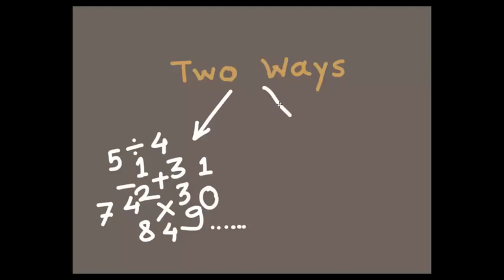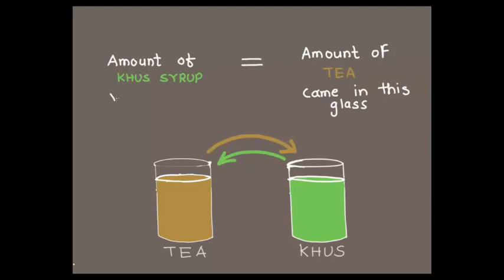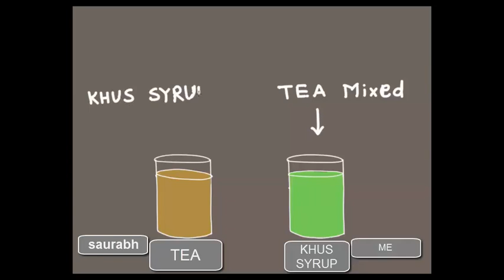Friendship over Tea - A Puzzle | Hindi | Answer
अब इस घटना के बाद हमारे मैत्री तो बढ़ी ही पर देखते हैं की मेरे गिलास में चाय ज्यादा थी या सौरभ के गिलास में शरबत.
इस बात को दो तरीकों से देख सकते हैं. एक खूब अंकों की गणित से और एक बहुत ही आसान तरीके से.

चाय और शरबत का मेलजोल करने के पहले और बाद में हम दोनों के गिलास में बराबर बराबर घोल थे 90 मिली.
तो मेरे गिलास में जितनी भी चाय आई वो सौरभ के गिलास से ही आई होगी. तो मेरे गिलास से जितना शरबत गया उतनी चाय आ गई. तो हम दोनों के गिलास में बिलकुल बराबर चीज़ों का आदान प्रदान हुआ.
यानि के मेरे गिलास में जितनी चाय है उतनी ही शरबत सौरभ के गिलास में है. और हम ये प्रक्रिया चाहे कितनी भी बार करें ऐसा ही रहेगा. बस मेरे गिलास में चाय बढती जाएगी और सौरभ के गिलास में शरबत. परन्तु जितनी उसकी चाय उसके गिलास में आई उतना ही शरबत उसके गिलास में गया.

अब अंकों की गणित लगा कर देखते है.
मैंने पहले सौरभ के गिलास में १०मिलि शर्बार दाल दिया. अब उसका गिलास १००मिली का हो गया जिसमे ९०मिलि चाय और १०मिलि शरबत है.
मेरे गिलास में ८०मिलि शरबत बचा है.

अब सौरभ ने अपने इस घोल का १० मिली मेरे गिलास में दाल दिया. १० मिली के इस घोल में ९मिलि चाय है और १मिलि चर्बत है.
जब ये घोल मेरे गिलास में आया तो सौरभ के गिलास में ८१मिलि चाय और ९ मिली शर्बात बचा.
तो मेरे गिलास में अब ८१ मिली शरबत और ९ मिली चाय हो गई.

तो मेरे गिलास में जितनी चाय है सौरभ के गिला में उतना ही शरबत. TATA Trust: Education is one of the key focus areas for Tata Trusts, aiming towards enabling access of quality education to the underprivileged population in India. To facilitate quality in teaching and learning of Science education through workshops, capacity building and resource creation, Tata Trusts have been supporting Muktangan Vigyan Shodhika (MVS), IUCAA's Children’s Science Centre, since inception. To know more about other initiatives of Tata Trusts, please